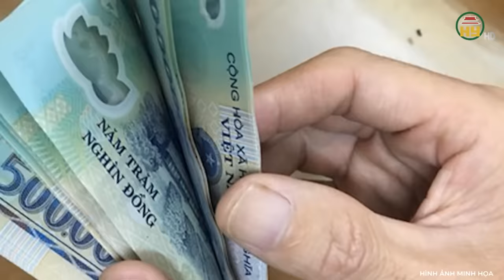Vụ án oan nghiệt: Bà nội nhất quyết đòi tử hình cháu đích tôn, cả làng lại xin giảm án cho bị cáo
Trọng án VN mới nhất | Vụ án oan nghiệt: Bà nội nhất quyết đòi tử hình cháu đích tôn, cả làng lại xin giảm án cho bị cáo
Thưa quý vị, một người phụ nữ đau khổ cùng cực khi phải chứng kiến cảnh con trai mình ra tay sát hại chồng mình cũng chính là bố đẻ của cậu ta. Vụ án mạng kinh hoàng khiến những người hàng xóm xung quanh không khỏi bàng hoàng. Thế nhưng kì lạ thay khi phiên tòa diễn ra không chỉ mẹ của người vợ của bị hại mà rất nhiều người bà con chòm xóm láng giềng xung quanh nơi họ ở đều thấy cảm thông, xót xa và tha thiết mong tòa thương tình mà xét xử bị cáo với mức án thấp nhất có thể. Chỉ duy có mẹ của nạn nhân, cũng là bà nội của bị cáo là người duy nhất đề nghị phải tuyên án tử hình, hoặc “nhẹ nhất cũng phải chung thân”. Tại sao lại có chuyện ngược đời như vậy, mời quý vị cùng theo dõi ngay sau đây.
Địa chỉ: 164 Nguyễn Văn Linh, thành phố Hưng Yên, tỉnh Hưng Yên
Tiktok: Truyền hình Hưng Yên
Facebook: Đài Phát thanh và Truyền hình Hưng Yên
Zalo: Đài PTTH Hưng Yên